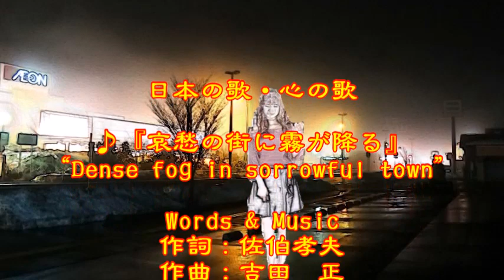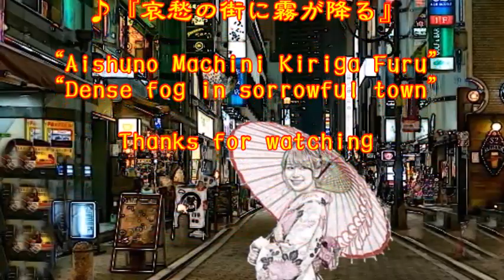♪『哀愁の街に霧が降る』日本の歌・心の歌 Japanese Songs old & new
日本の歌・心の歌　♪『哀愁の街に霧が降る』 “Dense fog in sorrowful town”
Words & Music作詞：佐伯孝夫　作曲：吉田　正